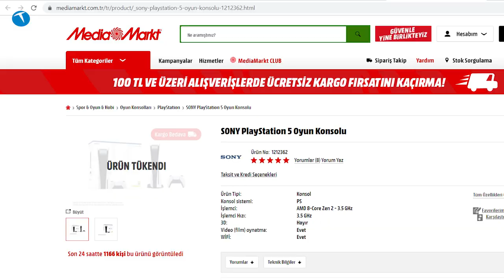PS5 oyunlarını PS4'de oynadık sonuç muazzam!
Sony'nin PS5 için geliştirdiği 1. parti oyunları PS4 için de yayınlandı. Biz de fırsat bu fırsat diyerek PS5 oyunlarını PS4'te deneyimledik.

Dürüst olmak gerekirse evde 4K çözünürlükte bir televizyonunuz yoksa zaten aradaki farkı anlamıyorsunuz. Ben oyunu grafikten ziyade hikayesi için oynuyorum diyorsanız zaten şimdilik PS5 almanıza da gerek yok demektir.

2000 TL seviyesine alacağınız 2. el bir PS4 sizi 2 sene daha rahat götürür. Zaten Sony önümüzdeki sene çıkacak olan PS5 oyunlarını da PS4'e getirmekte ısrarlı. Fakat 2022 ile beraber ibre PS5'e dönecektir. O zamana da bir umut bu konsolun fiyatı ucuzlayabilir.